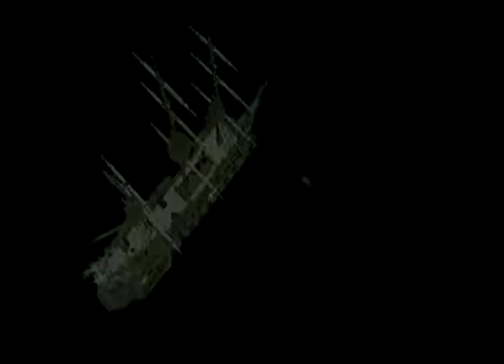#8 Dead Man's Chest - The Dutchman's Secret